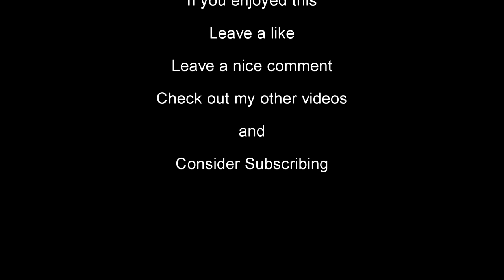Great, Greater, Greatest Wall (Trump Remix)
It's a great great wall...